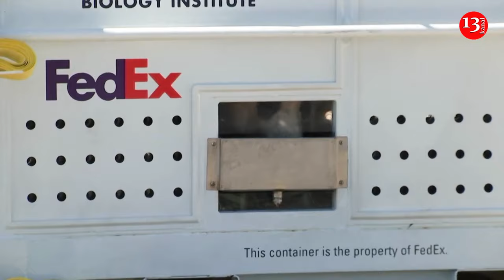Washington's giant pandas depart Dulles for 19-hour flight to China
Washington bid farewell to its beloved trio of giant pandas on Wednesday (November 8) as the long-serving goodwill ambassadors to the U.S. capital departed Dulles International airport for a19-hour journey to China.

The bears - Mei Xiang (may-SHONG), Tian Tian (tee-YEN tee-YEN) and their cub Xiao Qi Ji (SHIAU-chi-ji)- hunkered down in crates made of steel and plexiglass that were lifted into a truck and then loaded into a Boeing 777F cargo plane dubbed "FedEx Panda Express." They left in the early afternoon from Dulles International Airport with a load of bamboo, apples and pears to munch on during the 9,000 mile (14,484 kilometer) flight.

The pandas, accompanied by three zookeepers, were en route to a reserve in China’s mountainous Sichuan province, where an estimated 1,800 pandas are still found in the wild, according to the Smithsonian National Zoo.

Mei Xiang, 25, and Tian Tian, 26, arrived at the National Zoo in 2000. Their first three cubs, born between 2005 and 2015, are thriving in China. Xiao Qi Ji - “Little Miracle” in English - was born three years ago, making his mother the oldest giant panda ever to give birth in the U.S.

Pandas live about 30 years under human care, but about 15-to-20 years in the wild, the zoo said on its website.

The trio, made famous by the zoo's "Giant Panda Cam" with more than 100 million views, were part of a fading legacy in which giant pandas served as animal ambassadors.